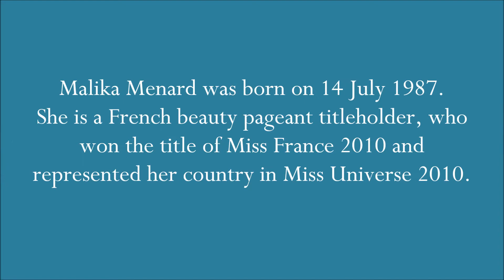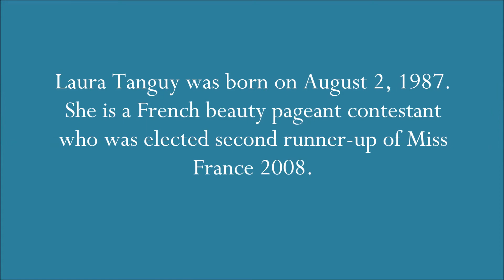10 Most Beautiful Women in France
Most Beautiful Women in France

I am not partial in saying that French women are by far the best amidst all other beauties I have come across. Not only they are admired worldwide for their natural beauty but they also do have sharp brains with the help of which they have been able to conquer hearts of everyone all around the globe. Moreover, these women execute quite a sense of warmth and fellow feeling once you get a chance to interact with them, which is simply amazing. You are bound to get awe stricken on meeting them. They think that a good impression really lasts longer in mind and hence make sure to leave a good one. Moreover, the thing which attracts me the most is their courtesy as they are extremely friendly in nature.

23. Eva Gaelle Green (5 July 1980) - French actress and model. read also: The most beautiful Hollywood actresses
22. Virginie Fernandez (15 November 1976), known by her stage name Virginie Ledoyen, is a French actress.
21. Audrey Tautou (9 August 1976 or 1978) - French film actress, model and occasional singer.
20. Marion Cotillard (30 September 1975) - French actress.
19. Emmanuelle Beart (14 August 1963) - French film actress.
18. Malika Menard (14 July 1987) - French beauty pageant titleholder, who won the title of Miss France 2010 and represented her country in Miss Universe 2010.
17. Louise Bourgoin (November 28, 1981), is a French actress, model and television presenter.
16. Laura Tanguy (August 2, 1987) - French beauty pageant contestant who was elected second runner-up of Miss France 2008.
15. Sigrid Agren(April 24, 1991) - French-Swedish fashion model from Martinique.
14. Sophie Marceau (17 November 1966) - French actress, director, screenwriter, and author.
10. Brigitte Bardot (28 September 1934) - former French actress, singer and fashion model.
 9. Berenice Marlohe (19 May 1979) - French actress.
8. Juliette Binoche (9 March 1964) - French actress, artist and dancer.
7. Laetitia Casta (11 May 1978) - French actress and the most famous modern model from French women.
6. Elodie Frege (February 15, 1982 in Cosne-sur-Loire, Nievre) - French singer.
5. Mylene Demongeot (29 September 1935) - French actress, who has appeared in 72 films since 1953.
4. Melissa Theuriau (18 July 1978 in Echirolles, Isere) is a French journalist and news anchor for M6. read also:The most beautiful female TV presenters in the world
3. Valerie Begue (26 September 1985) - French reality television participant and beauty pageant titleholder who won Miss France 2008.
2. Catherine Deneuve (22 October 1943) - French actress.
1. Michele Mercier (1 January 1939 as Jocelyne Yvonne Renee Mercier) - French actress.